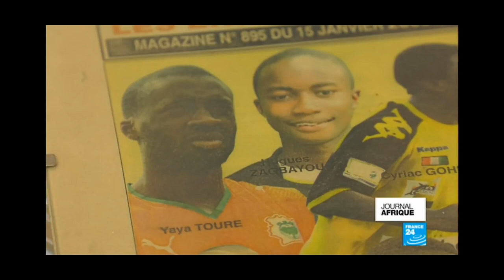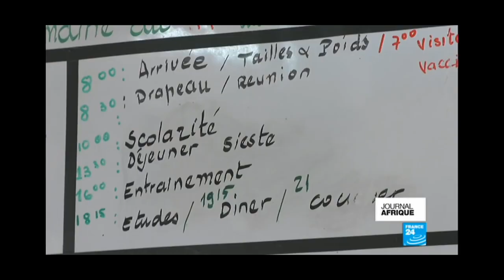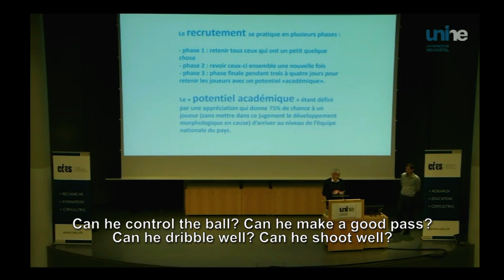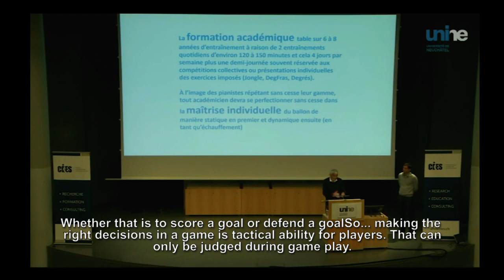What's Behind Africa's Best Football Academy? (JMG Academies)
The Jean-Marc Guillou Academies in Cote D'Ivoire, Algeria and Mali have been some of the most prolific academies in world football. What is behind the success of the JMG Academies? It's much to do with Guillou's philosophy.